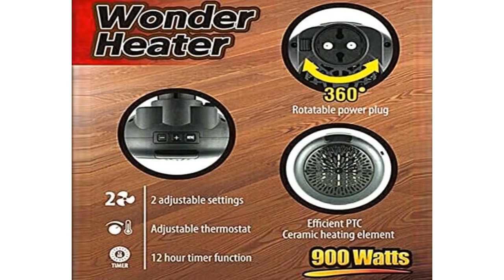Emisores Térmicos Mini Portátil del Hogar del Calentador De Ventilador 800W para El Hogar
Haga clic en el enlace a continuación en la descripción para saber más
- Emisores Térmicos Mini Portátil del Hogar del Calentador De Ventilador 800W para El Hogar/La Oficina/El Campista/El Hotel EHM-704 Negro
Caracteristicas:
Elemento calentador cerámico PTC✔  energéticamente eficiente.

Es más seguro apagarse automáticamente después de 12 horas de trabajo.

Con pantalla LED✔  la temperatura se puede ajustar. El enchufe se puede girar 360 ° para facilitar su uso.

Perfecto para calefacción en invierno para sala de estar✔  dormitorio✔  baño✔  habitación de invitados✔  cuarto de niños✔  oficina✔  garaje✔  etc. Se puede usar durante el trabajo y los viajes.

Si tiene algún problema con el producto✔  contáctenos por correo electrónico✔  estaremos encantados de atenderlo y mejorar nuestros productos a través de la comunicación.

Gracias por mirar, me gusta, compartir y comentar para obtener más actualizaciones

Como Asociado de Amazon, gano con las compras que califican. Gracias por tu apoyo.